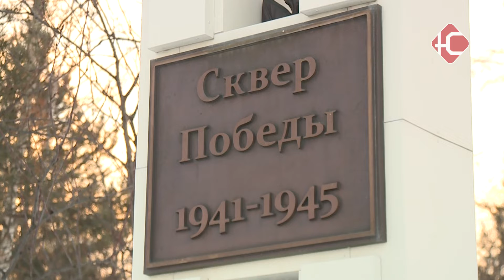"Окно в город" от телеоператора Рамиля Аскарова